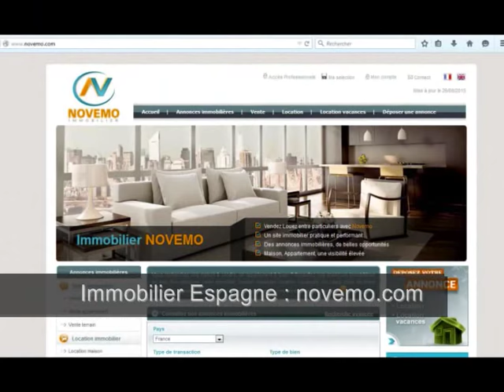Espagne Vente Appartement 4 Pièces bord de mer 115 000 € : Une zone tranquille près de la plage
Espagne Vente Appartement 3 Pièces bord de mer 115 000 € : Une zone tranquille près de la plage
Top Nouveautés Espagne Des Annonces immobilières Maisons Appartements – Torrevieja  (Province d’Alicante) – 2 chambres – Prix de vente : 115 000 Euros – Terrasse - Une zone tranquille près de la plage Un petit coin de paradis – Costa Blanca – Visiter  – Trouver un Bon plan ?  Contactez nous pour plus d’informations –
Particulier ? Vous êtes à la recherche d’un bien immobilier en Espagne. Contactez nous. Faites nous part de votre projet, ou recherche. Trouvez la maison de vos rêves, le bien immobilier correspondant à vos critères. Propriétaires en Espagne ? Résidence secondaire ?  Investissement ? Nous pouvons vous aider.

Vente bel appartement meublé, climatisé, de 3 pièces, au sein d’une résidence avec piscine. Un appartement idéalement situé tout près de la plage. Vous n'avez qu'à traverser la rue pour vous rendre sur la plage. Belle luminosité. Proximité des commodités, commerces, services, restaurants, et plages de méditerranée aux eaux cristallines. A découvrir et visiter. Costa Blanca.

Achat / vente Appartement  Torrevieja - 3 pièces – 2 Chambres – Piscine - Terrasse – Proche de la mer - Prix de Vente : 115 000 Euros

Vidéo : Espagne (Province d’Alicante) – Vente propriété 115 000 Euros 3 pièces 2  chambres – Recherche projet : Une zone tranquille près de la plage – Costa Blanca – Investir  - Où acheter -  Contactez nous – Rêve de soleil cette année – Où trouver un bon plan immobilier pas cher Costa Blanca un bon coin au soleil –  Vlog